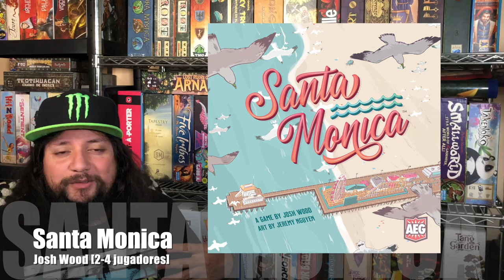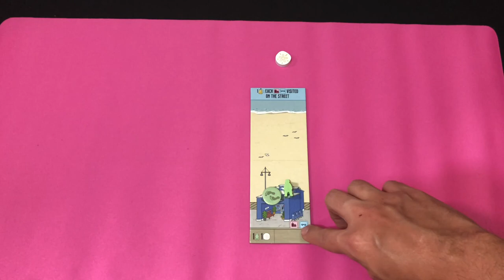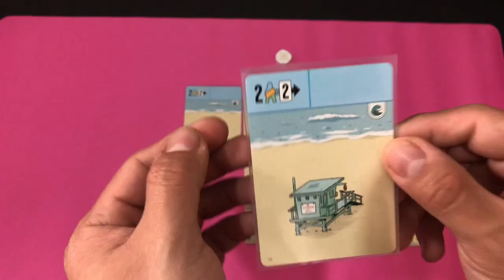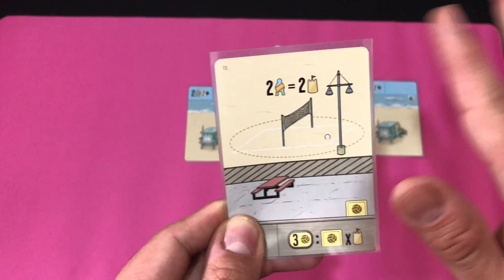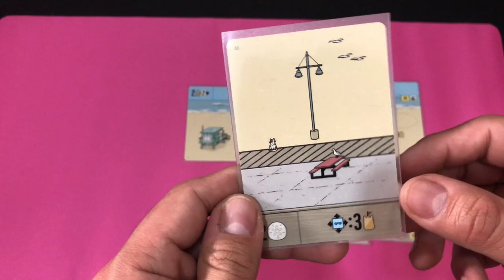Santa Monica [Reseña]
¡Josh se echa un "clavado" en la playa nos da su opinión de este juego inspirado en uno de los puertos más famosos!

00:00 Introducción
00:18 Santa Monica
00:45 Overview del juego
07:20 Pensamientos finales
09:31 Despedida